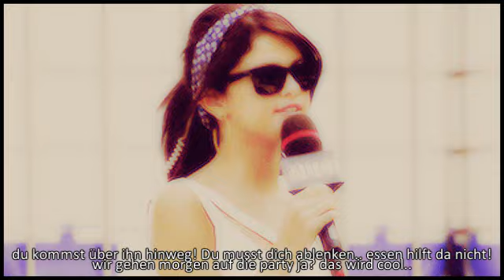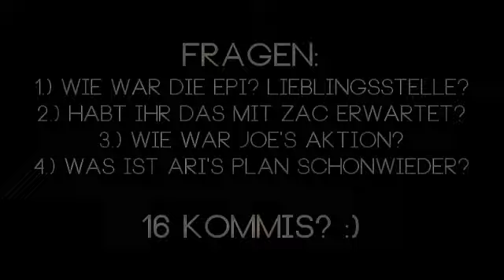Broken | 3.2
hoffe sie gefällt euch. btw. danke für 100 ABOS. dafür kommt bald ein video als danke wo ihr was kriegt :)